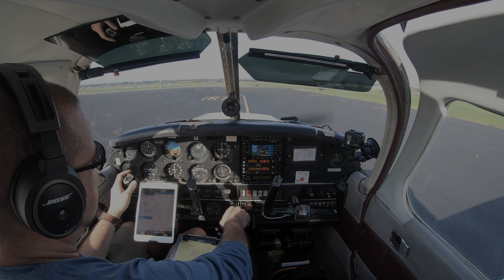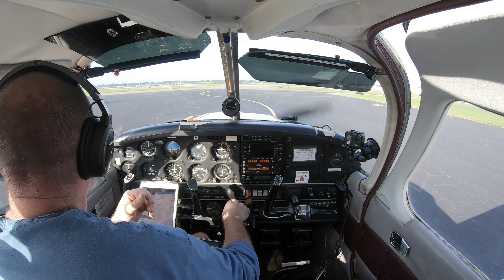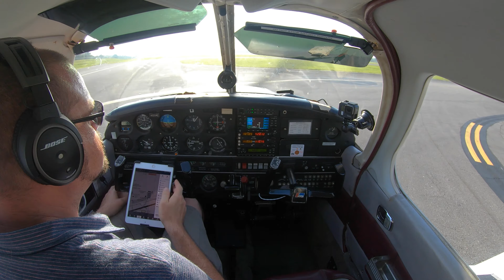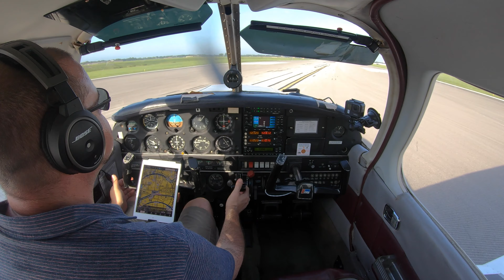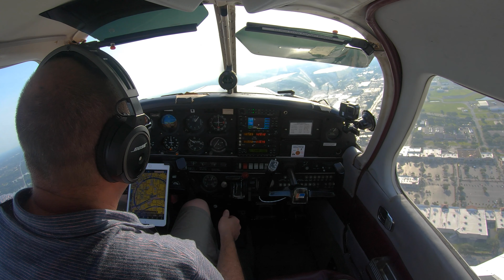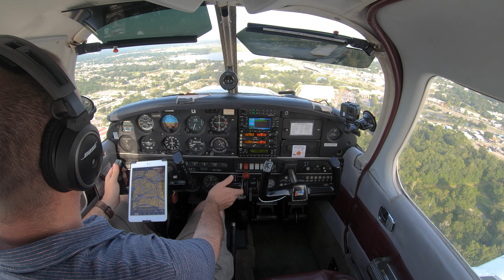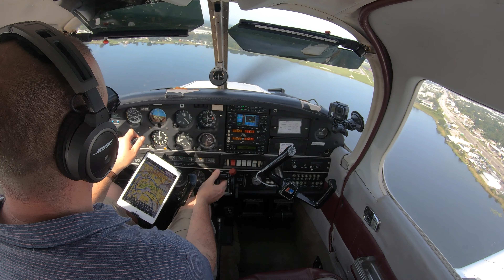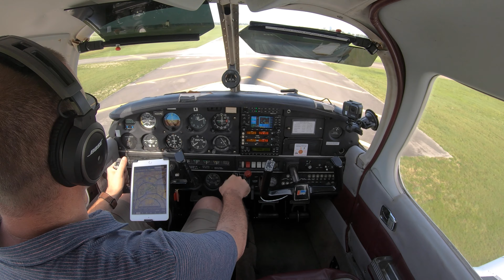Flying Solo & Building Hours in The Pattern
Alright, stop panicking! I'm back with another video, this time building some solo hours and practicing landings in the pattern in the trusty workhorse that is our local Piper Warrior.

STUFF I USE:
- Bose A20 Headsets
- GoPro Hero 7 Black
- GoPro Hero 5 Session
- Nflightcam Audio Cable
- RAM GoPro Mount
- MyPilotPro Tie-Down Mount
- iPad Mini 5